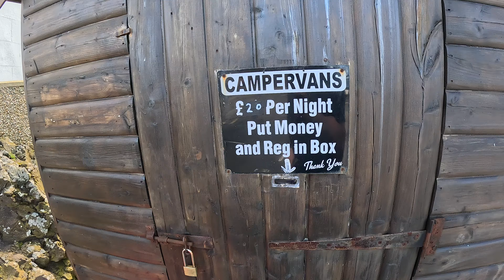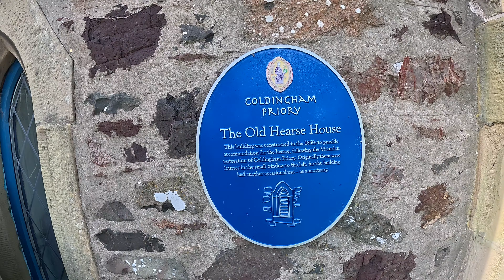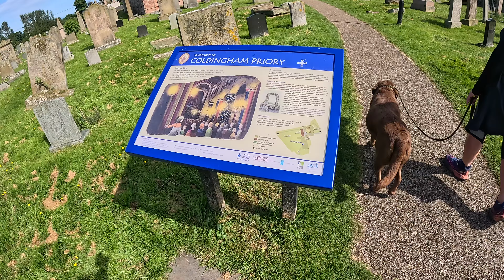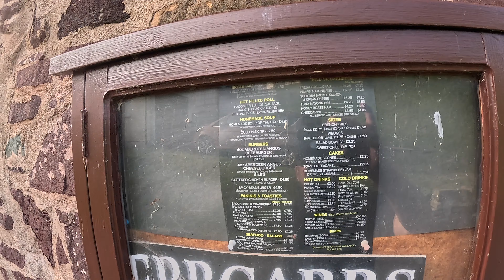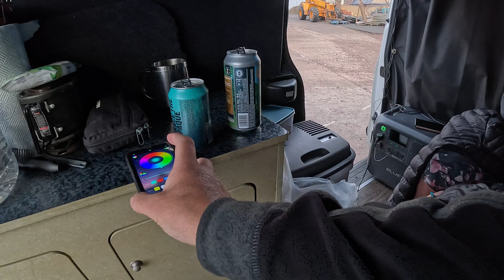A TRIP TO ST ABBS | COLDINGHAM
A CRACKING TRIP TO ST ABBS WITH @emz_adventure UP OVER THE BORDER TO THE FISHING TOWN OF St Abbs AND A LITTLE WANDER TO COLDINGHAM, WEATHER FORECAST WAS THUNDERSTORMS BUT IT TURNED OUT REALLY NICE, SO WE MADE THE MOST OF IT, £20 TO PARK IN THE HARBOUR. WE HAD A GREAT NIGHT AND TOTALLY CHILLED.